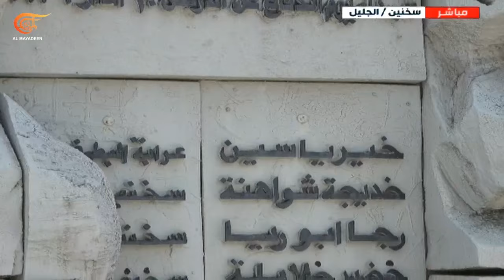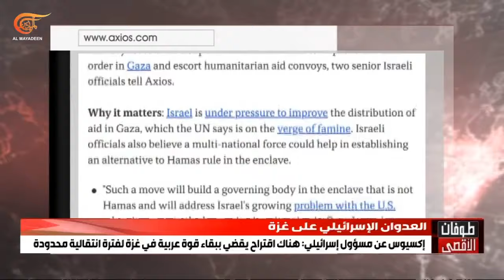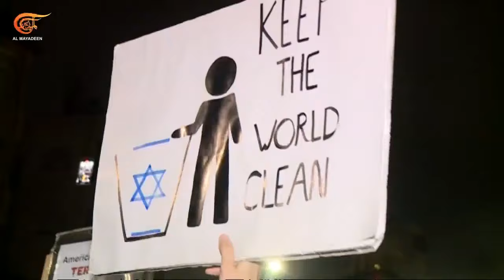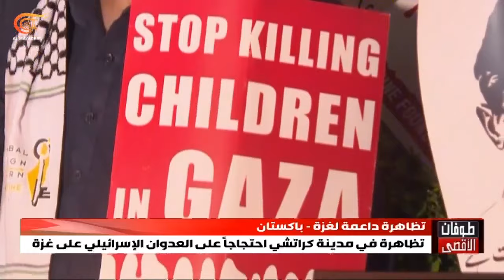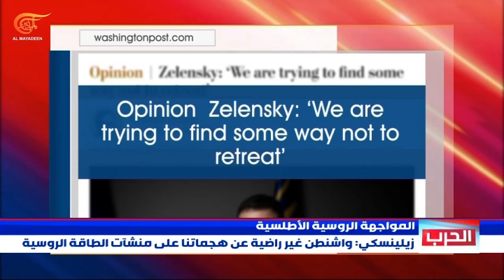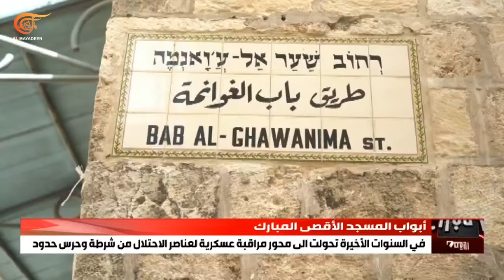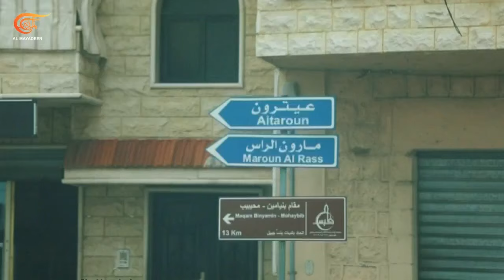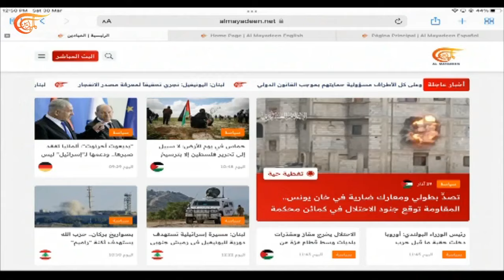نشرة الثانية عشر | 2024-03-30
في ذكرى يوم الأرض تظاهرات في قرى المثلث المحتل تحت شعار: أوقفوا العدوان على غزة وحماس تؤكد أن طوفان الأقصى امتداد لمسيرة الشعب الفلسطيني في الدفاع عن أرضه

الاحتلال يطلق أحزمة نارية شرق خان يونس ويستهدف تجمعا للمواطنين شرق مدينة غزة واشتباكات عنيفة بين المقاومة وجنود الاحتلال في مدينة الزهراء وسط القطاع.

هنية والنخالة يؤكدان من طهران رفض أي مشاريع سياسية لخلق وقائع جديدة في غزة بعيدا عن إرادة الشعب الفلسطيني ومقاومته.

غارة إسرائيلية على آلية لقوات اليونيفيل في جنوب لبنان والمقاومة الإسلامية تستهدف ثكنة راميم بصاروخ بركان وتصيبها إصابة مباشرة

واشنطن بوست تكشف عن صفقة أسلحة أميركية ضخمة لإسرائيل وشخصيات ديمقراطية تنتقد مد تل أبيب بالأسلحة وتصف ذلك بالتواطؤ

عشية الانتخابات البلدية التركية صمت انتخابي بعد صخب المهرجانات وإردوغان يؤكد أن بلاده لن تتوقف عن دعم الفلسطينيين حتى يقيموا دولتهم المستقلة